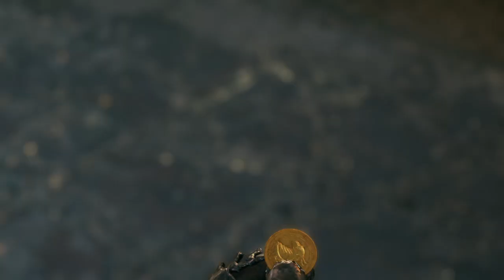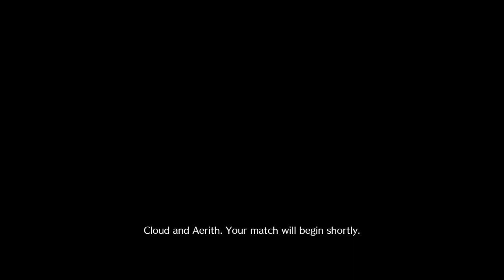FINAL FANTASY VII REMAKE Walkthrough #22